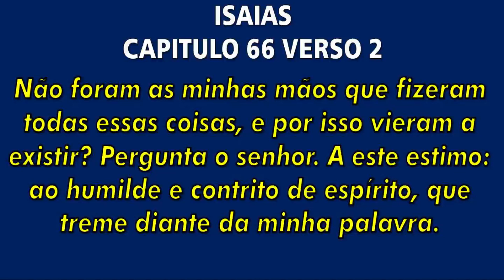DEUS MOSTRA SUA FIDELIDADE PARA VOCÊ | 1 MINUTO PRA DEUS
Não foram as minhas mãos que fizeram todas essas coisas, e por isso vieram a existir? ", pergunta o Senhor. "A este eu estimo: ao humilde e contrito de espírito, que treme diante da minha palavra.
 (ISAIAS 66:2)

NOVOS AVISOS

Além dos videos estou ATIVO na SESSÃO COMUNIDADE diariamente para estarmos mais proximos e colocando algo para agregar o seu cotidiano , faça uma visita diária caso queira

Em breve estarei fazendo STORIES aqui no Youtube para aumentar essa proximidade e mostrar um pouco mais de mim fora do Youtube e da Internet
Sua Primeira Vez?

Video Novo SEMPRE toda QUARTA e SÁBADO ás 4 da tarde

ATIVE O SINO DAS NOTIFICAÇÕES POR GENTILEZA

MEU TWITTER E INSTAGRAM : @diaconoribeiro

EM DEUS FAREMOS PROEZAS EM 2019